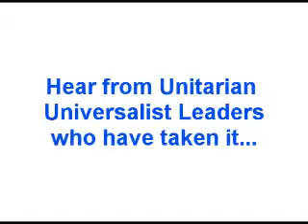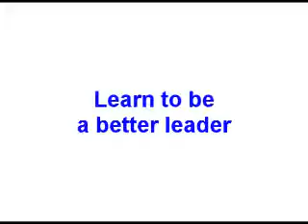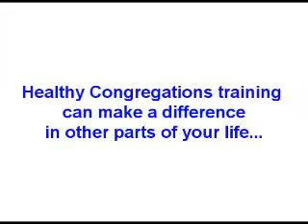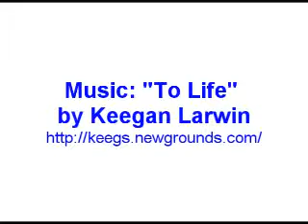Healthy Congregations for Unitarian Universalists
Unitarian Universalist lay leaders from the Pittsburgh, PA cluster share about their experience with the Healthy Congregations training held during the fall of 2011 by the Central East Regional Group of the Unitarian Universalist Association.